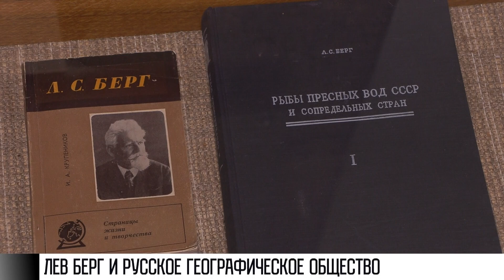Лев Берг, Приднестровье и Русское географическое общество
Ученый из Бендер, Приднестровье и Русское географическое общество. Какая связь? Началось всё в 1876-м. Тогда в семье нотариуса в Бендерах родился будущий ученый-географ с мировым именем Лев Семенович Берг. Его дом и сейчас стоит в Бендерах. На Московской, 47.